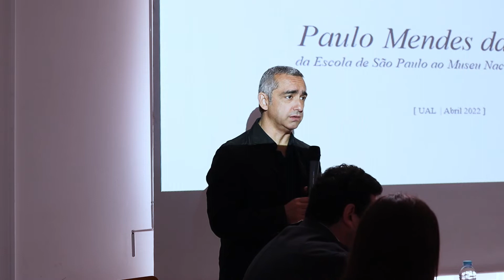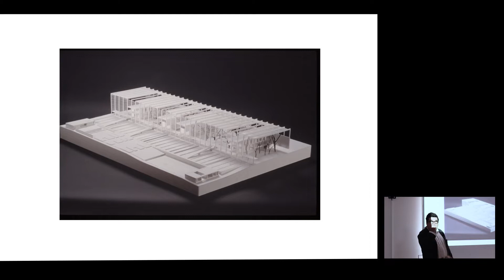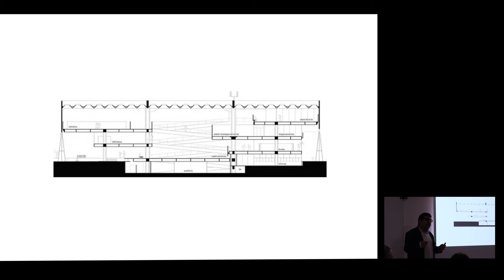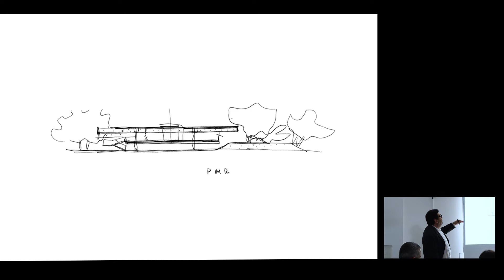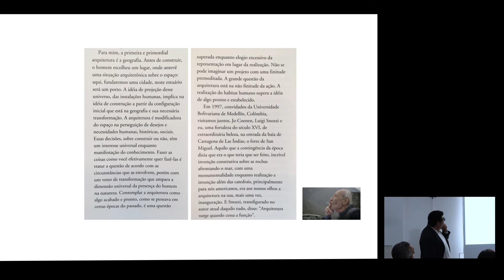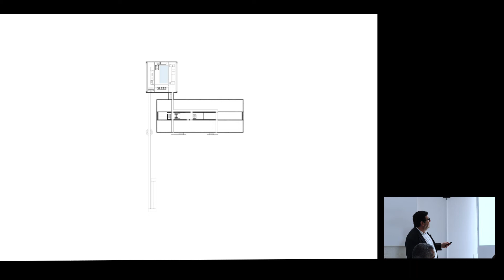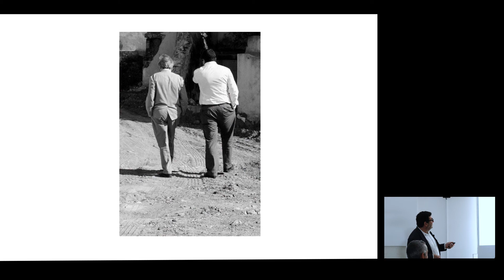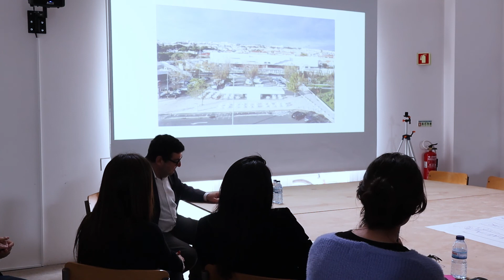Ricardo Bak Gordon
Paulo Mendes da Rocha, por Ricardo Bak Gordon. Conferência integrada no Ciclo de conferências do doutoramento em Arquitetura Contemporânea Da/UAL 2022. Paulo Mendes da Rocha, by Ricardo Bak Gordon. Da/UAL PhD in Contemporary Architecture conference series 2022. Para mais informações sobre o curso de Doutoramento em Arquitetura Contemporânea da Universidade Autónoma de Lisboa, consultar For more information about the PhD course in Contemporary Architecture of the Autonomous University of Lisbon, please